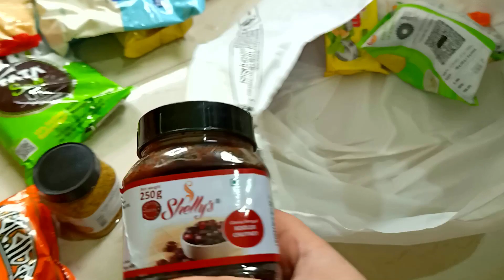Jinisgulo Dekhe Nao/ Bisarjon E Gelam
Hello friends
Video Description:
Daily Life
Immersion